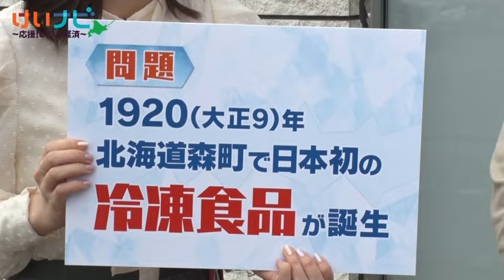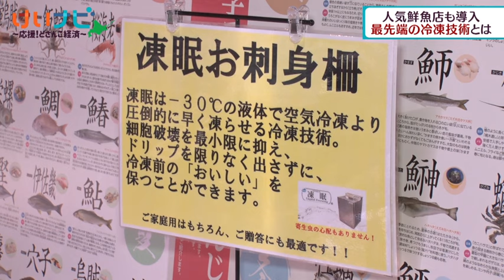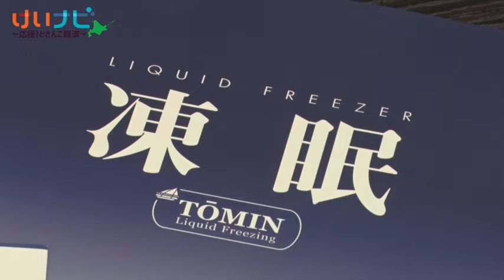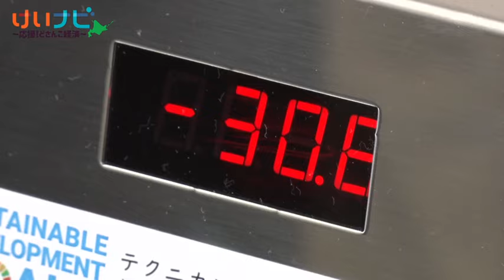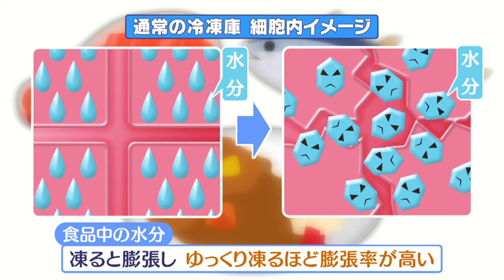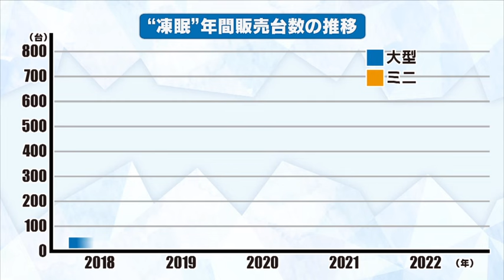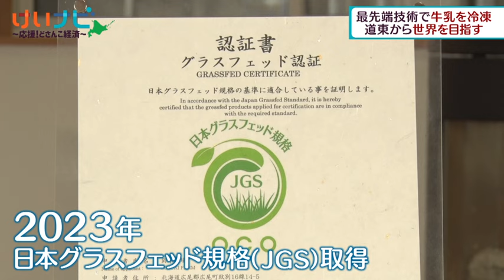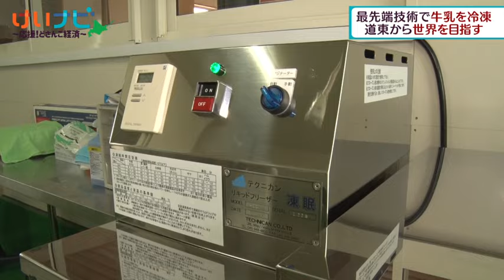北海道の人気店も納得！最先端冷凍技術 ２０２４年４月２７日放送